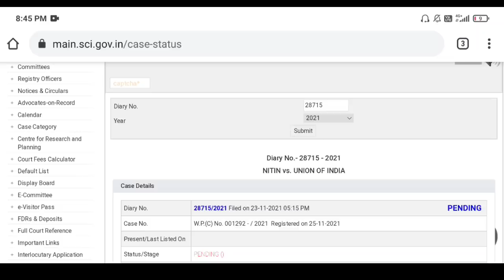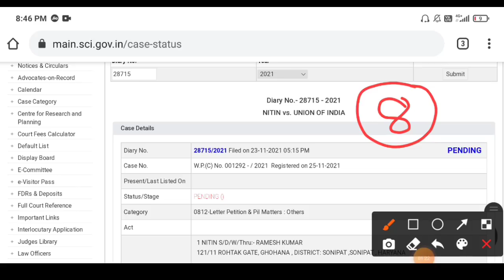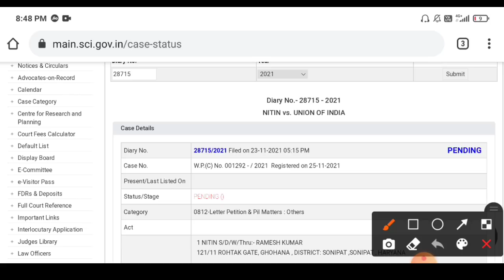CMA Exam Updates😇 | CMA Exam Postponed News | CMA Exam Admit Card 2021 | CMA Exam For Dec 2021